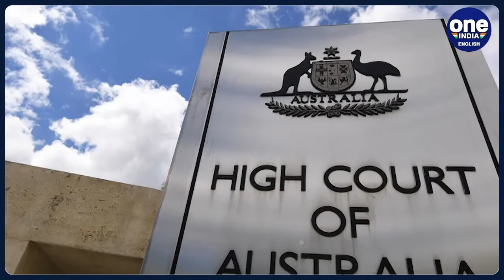Australia to provide more armoured vehicles and $74 million aid package to Ukraine | Oneindia News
The Australian government will provide a new A$110 million which is equivalent to $73.5 million to Ukraine. Prime Minister Anthony Albanese said that the package to Ukraine includes 70 military vehicles to defend against Russia's invasion. The fresh commitments take Australia's total contribution to Ukraine to A$790 million, including A$610 million in military support, since the conflict began in February 2022.